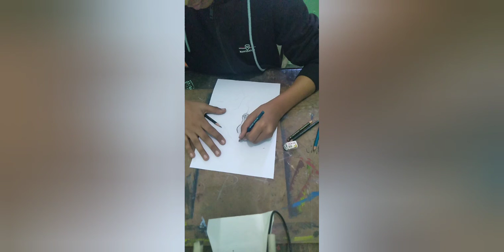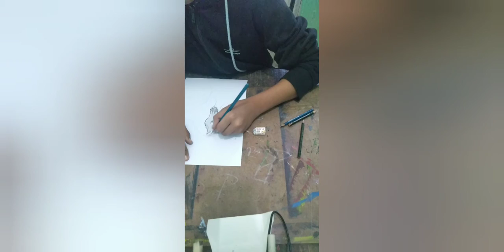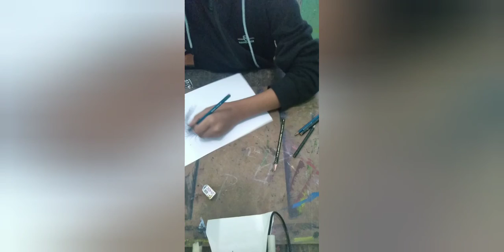Horse drawing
Drawing with shading pencils
this drawing is made by different - different shading pencils .